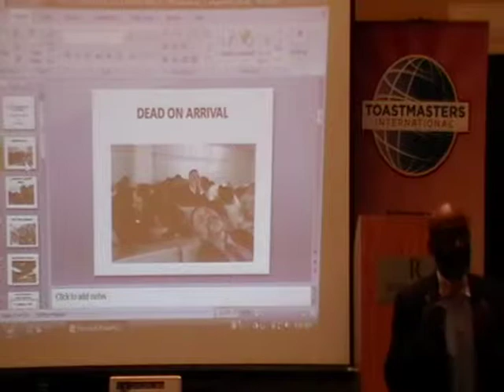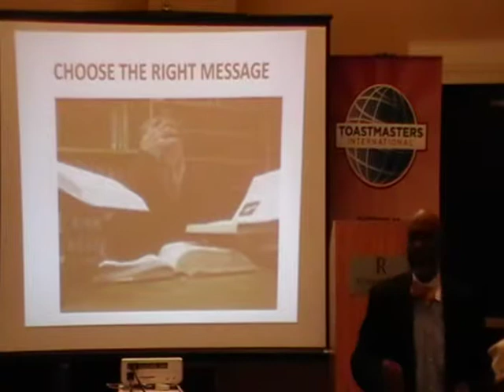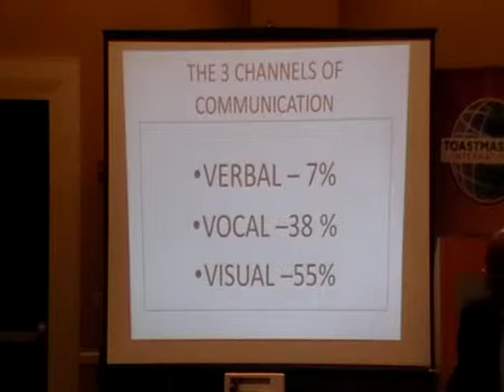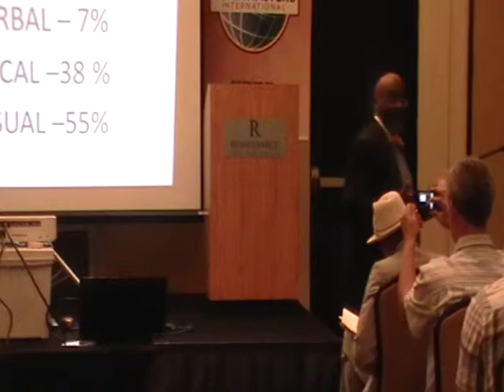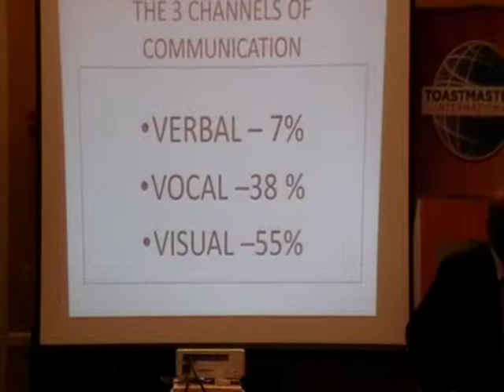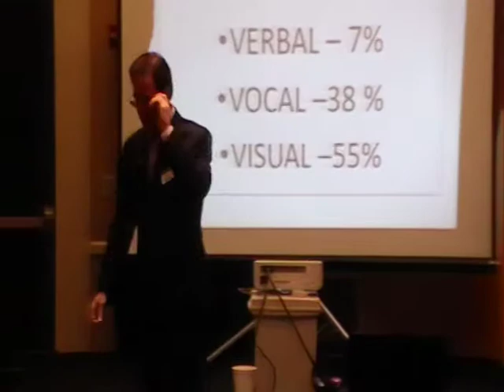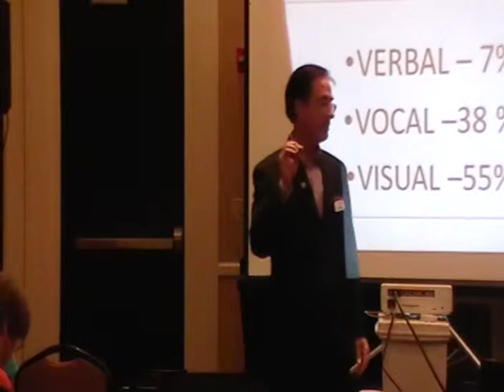How to Never Give a Boring Speech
Staring Jeremiah Henderson and Jerry Evans, class given at the District 30 Summer Toastmasters Leadership Institute in June 2012.